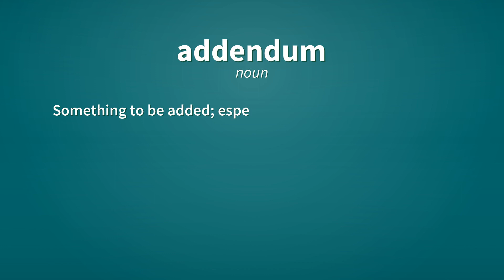Addendum | Definition of addendum 📖 📖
See here, the definitions of the word addendum, as video and text.

addendum (noun)
    Something to be added; especially text added as an appendix or supplement to a document.

addendum (noun)
    A postscript.

Reference:
    addendum